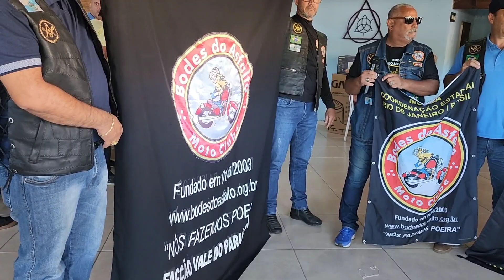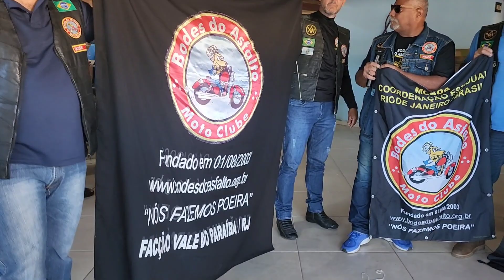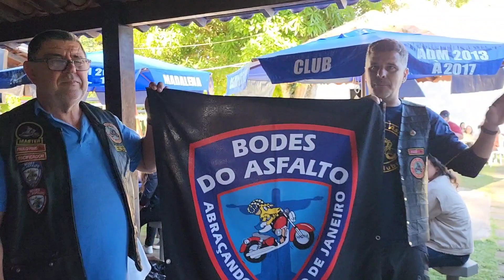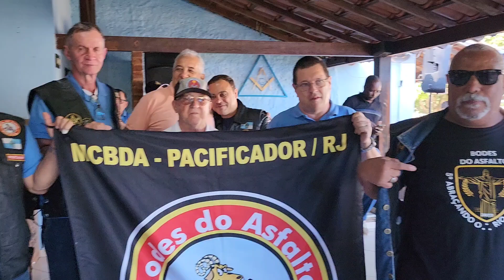PARTE 2. 4⁰ ENCONTRO DE MAÇONS EM SANTA MARIA MADALENA.RJ. 27 de maio de 2023.